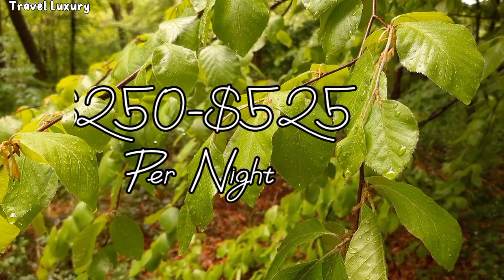Travel With Me - Mafia Island - BEST and Most beautiful Places.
Located southeast of Dar es Salaam off Tanzania’s Swahili Coast, Mafia Island is a Unique Destination for divers, nature lovers and adventurous spirits. Mafia  fulfils all the requirements of a tropical paradise, with white sand beaches, turquoise waters and a lush green interior intersected by unpaved roads. This Island is much less known and definitely much quieter than Zanzibar, but it offers the most incredible diving experiences and embodies the real definition of barefoot luxury. The water is beautifully transparent with fantastic views of the unspoiled coral reef; the variety of the coral permits an unimaginable quantity of fish, with diving and snorkeling sites just a short boat ride away.